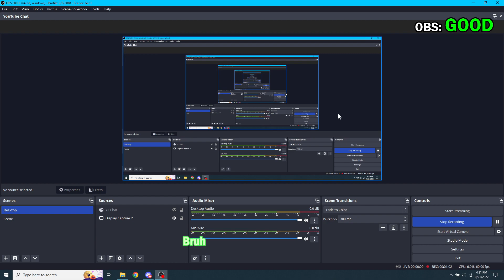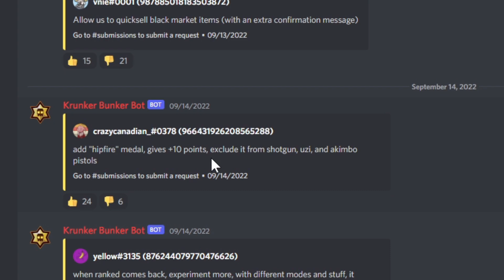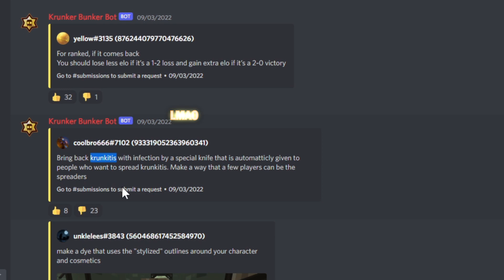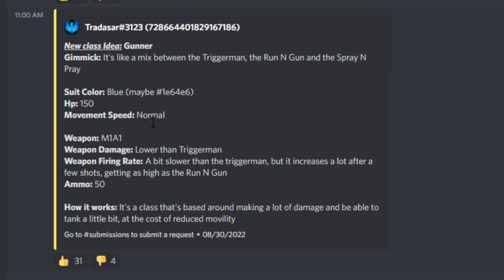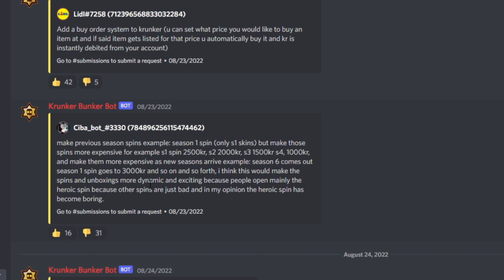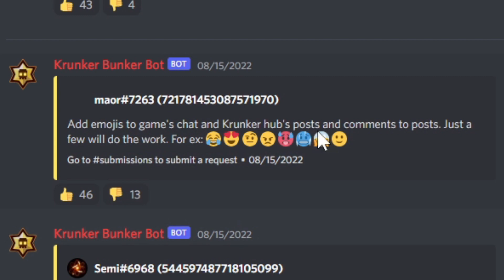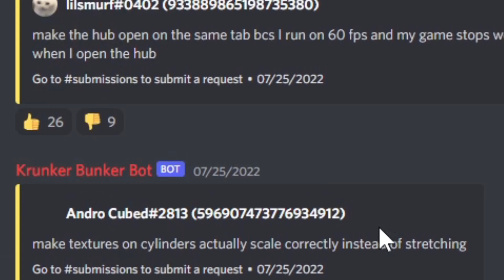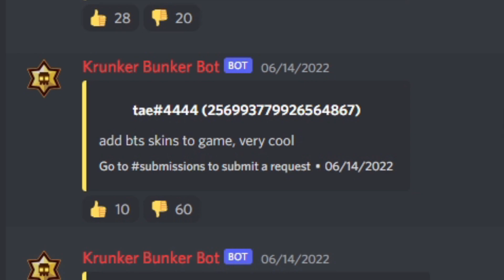Cursed Krunker Suggestions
I take a look at the suggestions channel on the Krunker Bunker to see what kind of things Krunker Kids are asking for to be added into Krunker.

For ages 13+, contains swearing. Please don't go after any of the discord users in the video.

Make and publish your own maps for Krunker using the Krunker Editor (not sponsored; it's just relevant)